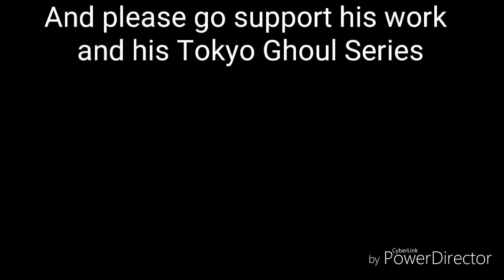My favorite 15 Artwork from Sui Ishida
These are my favorite artwork from Sui Ishida the creator of Tokyo Ghoul

And it will be very nice of y'all go support his work.